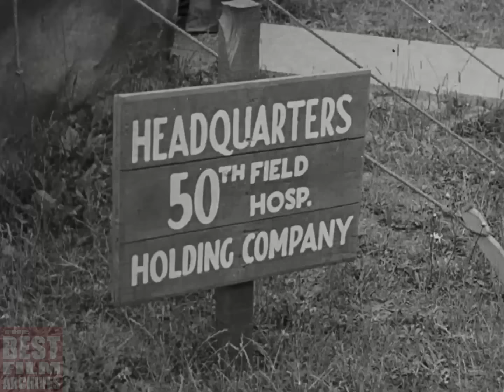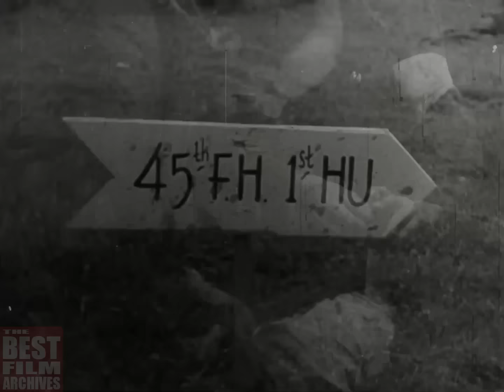D-Day Medics | Medical Service in the Invasion of Normandy | WW2 Documentary | 1944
This film is a World War 2-era short documentary created by the U.S. War Department in 1944. It is a detailed report on how the U.S. Army organized emergency medical treatment, transportation, and hospitalization before and during the D-Day invasion, aka the invasion of Normandy. The film emphasizes the importance of the combat medics, the unarmed heroes of World War 2, who lived with the front line infantrymen and were the first to answer a call for help. They gave first aid to their wounded comrades and helped them out of the line of enemy fire.

If a World War 2 GI was wounded by a bullet, shrapnel or fallen by a disease such as malaria, his chances for survival were much greater than his ancestor. During the Civil War, 50 percent or more of the men admitted to hospitals died, during World War 1, it was 8 percent, World War 2, 4 percent. During World War 2 drugs such as sulfa and penicillin were discovered and advanced surgical techniques were introduced to make these improvements possible, but the first reason for such successes in improving the mortality rate was the speed with which wounded men were treated. It began with the frontline combat medics. In the beginning of the war at training camps, medics had been mildly despised because many of them were conscientious objectors and often ridiculed. But in combat they were loved, respected and admired. Medics in World War 2 were the front line of battlefield medicine. In the American army, a battalion of some 400 to 500 men typically would have about thirty medics or aid men; although sometimes attrition made that number much smaller.

Their job was not to conduct extensive treatment of the wounded, but to get the wounded away from the front lines. Many times this involved the medic climbing out from the protection of his foxhole during shelling or into no-man’s-land to help a fallen comrade. Once with the wounded soldier, the medic would do a brief examination, evaluate the wound, apply a tourniquet if necessary, sometimes inject a vial of morphine as a sedative, clean up the wound as best as possible and sprinkle sulfa powder on the wound as an antiseptic followed by a bandage. Then he would drag or carry the patient out of harm’s way and to the rear. This was many times done under enemy fire or artillery shelling. Tragically, the medics often had to make the decision of which wounded soldiers were beyond help, and resolutely move on to the next wounded man. Medics from other allied nations, and even Axis nations, performed the same basic functions and displayed comparable courage.

On D-Day, June 6, 1944, dozens of medics went into battle on the beaches of Normandy, usually without a weapon. The large red cross on their helmets was supposed to protect them, and Germans usually (but not universally) respected that convention. But even aside from the threat of direct enemy fire, being a combat medic was a dangerous assignment; shell fire and shrapnel drew no distinction between combatants and noncombatants. On D-Day, and especially on Omaha Beach, evacuation of wounded soldiers was a nearly impossible task. Not only did the number of wounded exceed expectations, but the means to evacuate them did not exist. Landing craft off-loading invasion personnel had no time to carry the wounded back to the fleet, and were not under orders to do so. While some did assist in medical evacuation, most of the wounded on the beaches had to be brought forward to cover, or left where they had fallen. The Normandy Invasion is one of the few battles in history where the wounded were moved forward, into fire, whether than back, away from the fighting.

Medical teams on D-Day found many challenges in performing their duties. Those who were dropped behind Utah Beach with airborne and glider forces often found their medical supplies lost; the sea-borne forces, especially those at Omaha Beach, found themselves in the wrong places, with little in the way of equipment, and with nowhere to establish aid stations. Nevertheless, the medics of Operation Overlord heroically improvised ways to treat as many wounded as they could, at great personal risk.

TBFA_0102 (DM_0054)